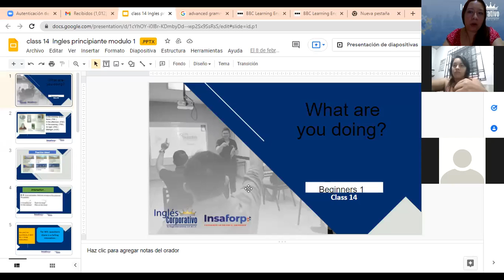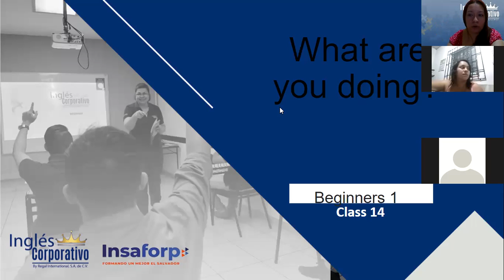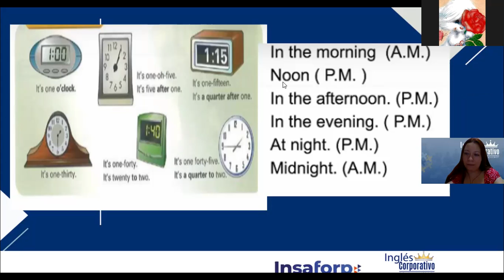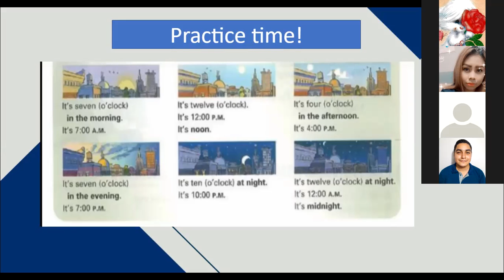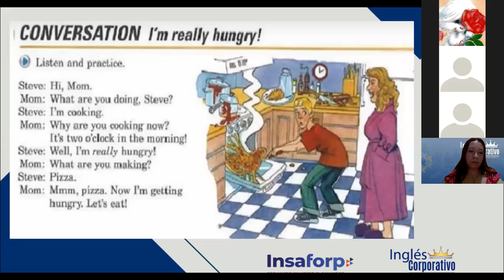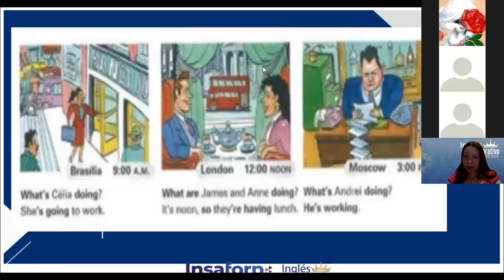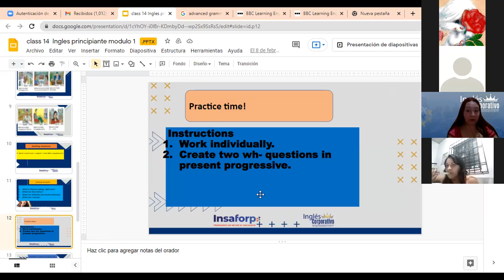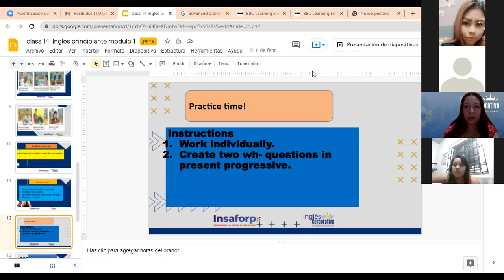Ingles Corporativo-WH Questions in present progressive, Class#14 - Day 14.